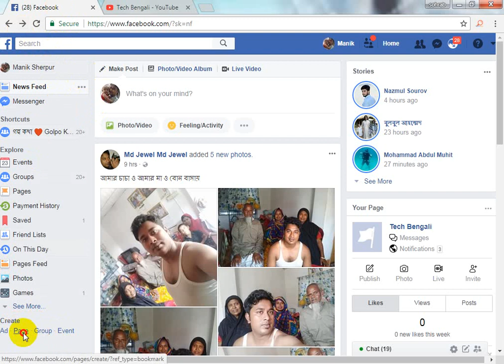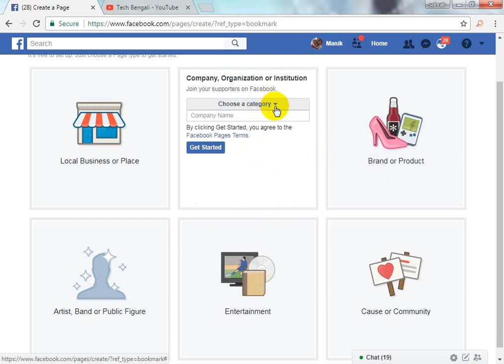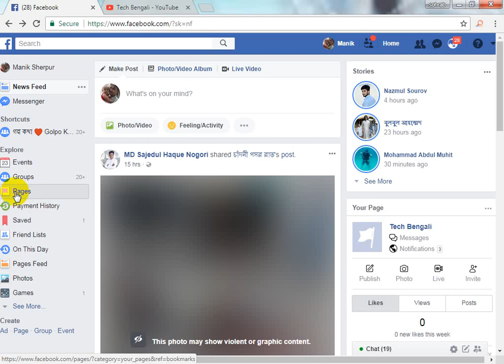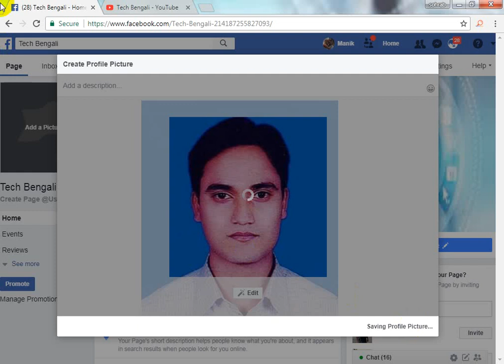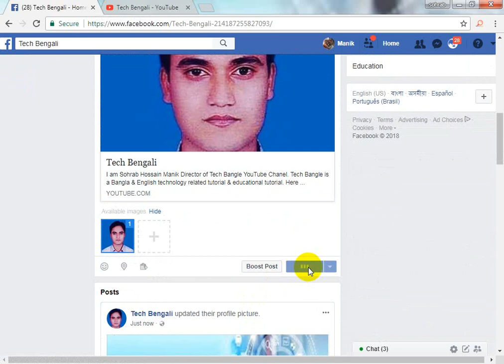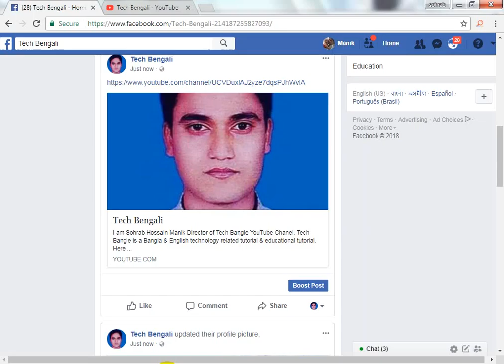কিভাবে ফেসবুক ফেন পেজ তৈরী করবেন / how to create Facebook fan page